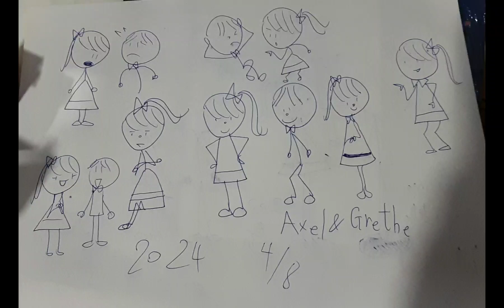This is a sketch of Axel and Grethe.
This is their first sketch. I drew Grethe first and then Axel.